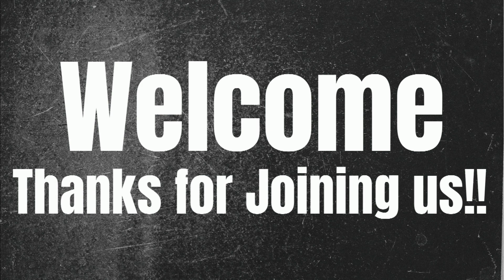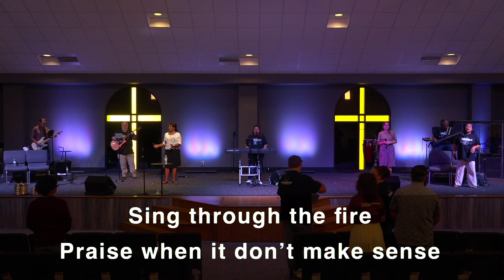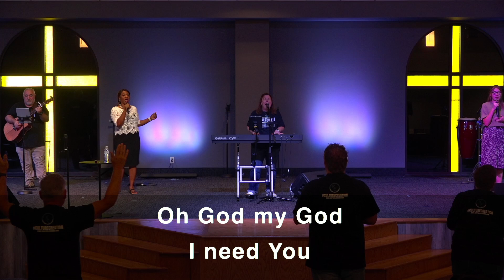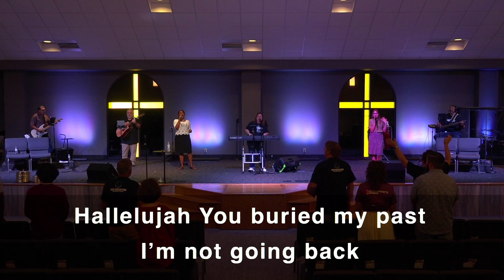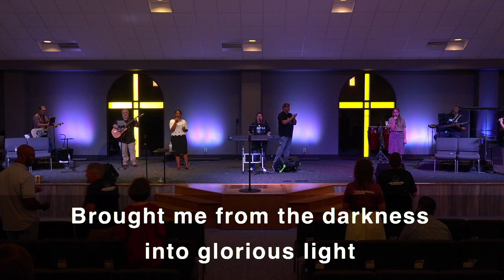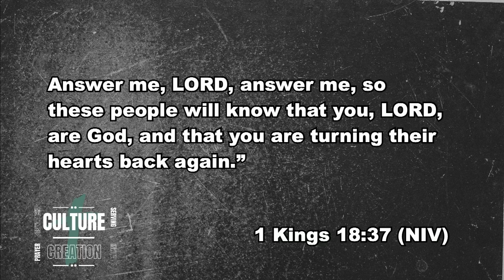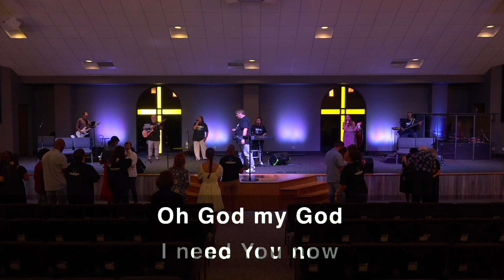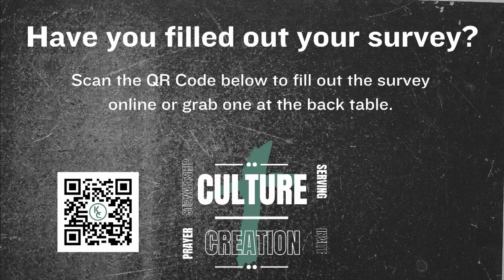Kempsville Church Service 10.06.2024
Service video for 10.06.24 Service with Sermon: "Culture Creation - Prayer" by Lead Pastor Tony Wudski.